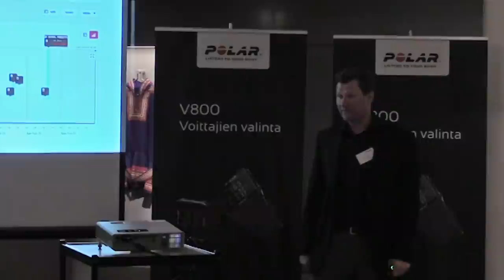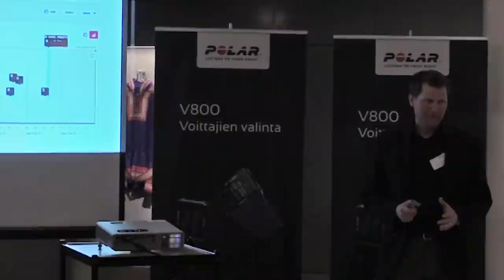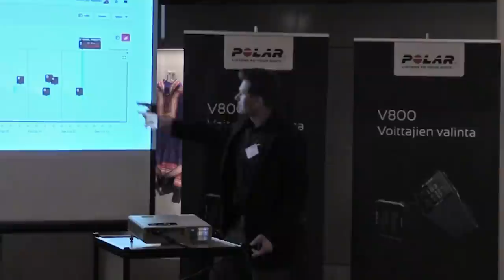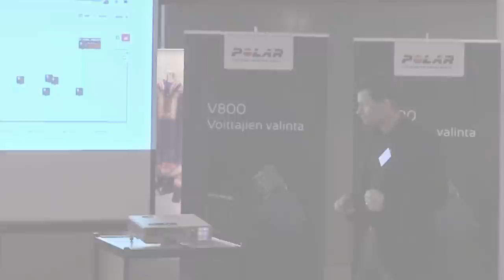Polar V800 - Harjoituskuormituksen ja palautumisen seuranta Polar Flow -palvelussa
Toni Roponen käy läpi hiihtäjä Riitta-Liisa Roposen Olympia-viikon harjoituskuormitus- ja palautumistietoja apunaan Polar Flow -palvelu. Harjoituskuormitustietojen avulla voidaan tavoitella optimaalista kuntoa kilpailuhetkeä varten.